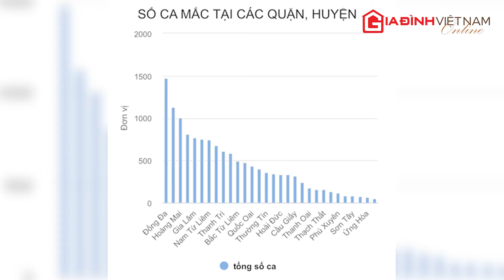Hà Nội lập đỉnh mới gần 4.900 F0 trong một ngày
Tối ngày 19/2 sở Y tế Hà Nội thông báo trong 24 giờ qua đã ghi nhận 4.869 ca COVID-19 mới trong đó có 1.206 ca cộng đồng.